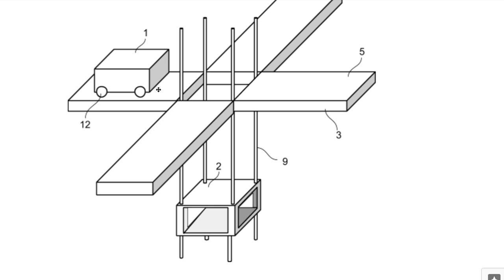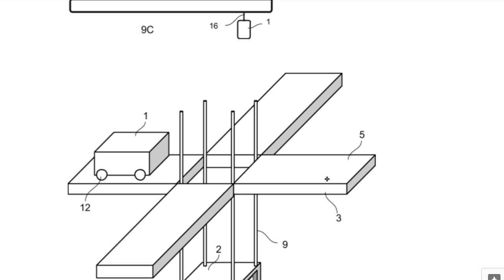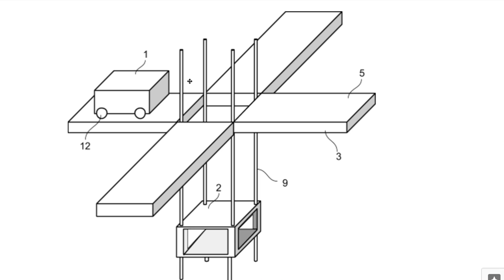A091 In building logistics